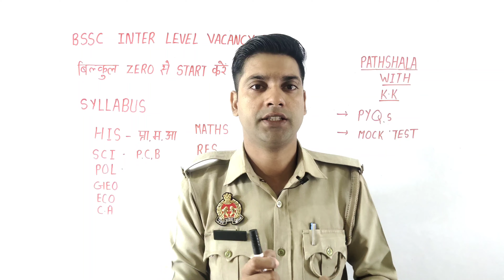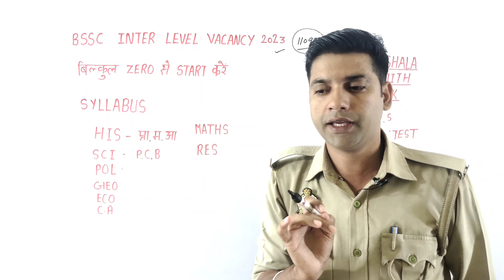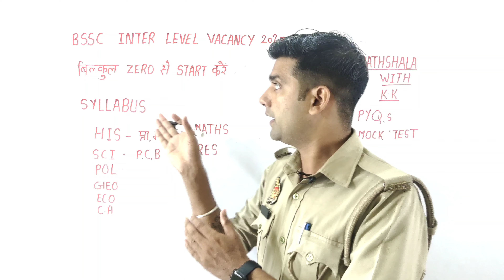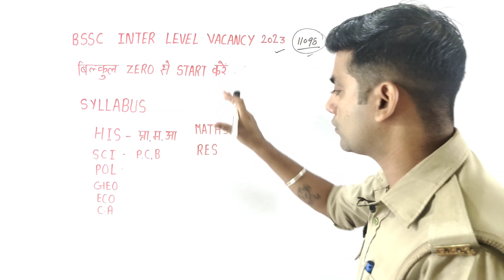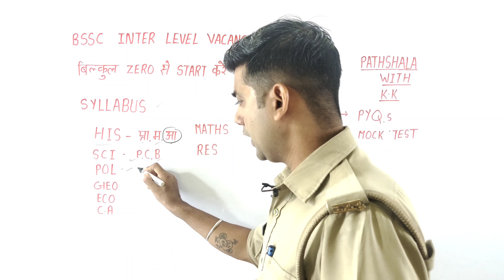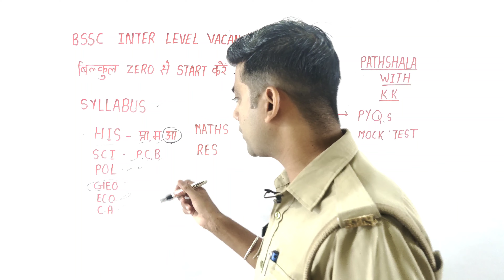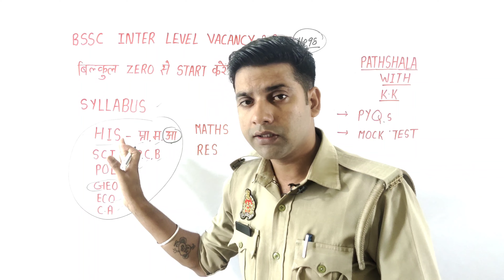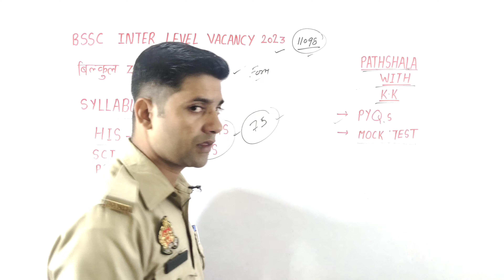बिहार एसएससी इंटर लेवल सिलेबस//संपूर्ण सिलेबस जाने/BSSC INTER LEVEL syllabus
Bihar SSC inter level mein क्या-क्या poochha jata hai
Bihar SSC inter level mein kya poochha jata hai
Bihar SSC inter level mein sabse jyada question kis subject Se hota Hai
Bihar SSC inter level subject wise discussion
Bihar SSC inter level kis subject se kitne prashn aate Hain
Syllabus for Bihar Ssc inter level
Syllabus of Bihar SSC inter level
Syllabus Bihar SSC inter level
Syllabus Bihar SSC
Bihar SSC important topic
Bihar SSC inter level mein kahan se prashn aate Hain
BSSC inter level plus two syllabus